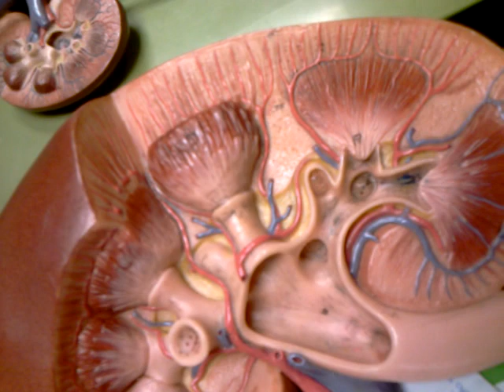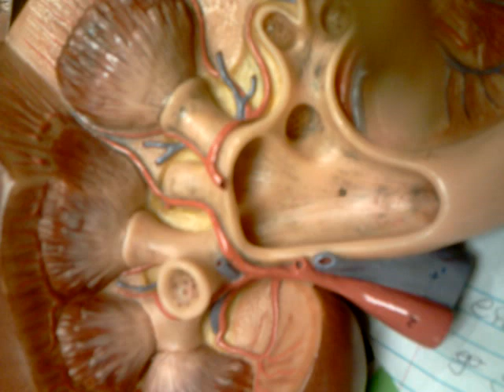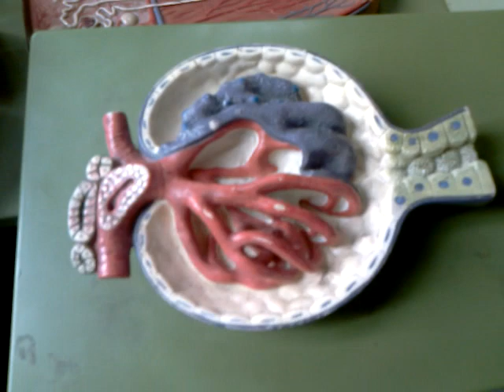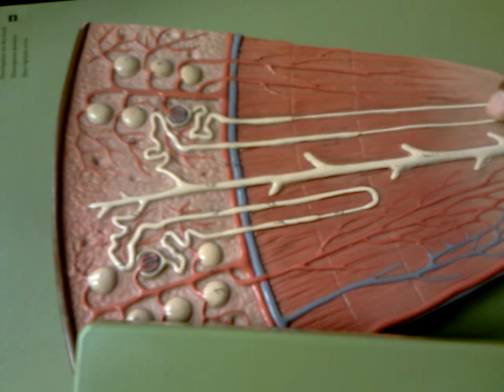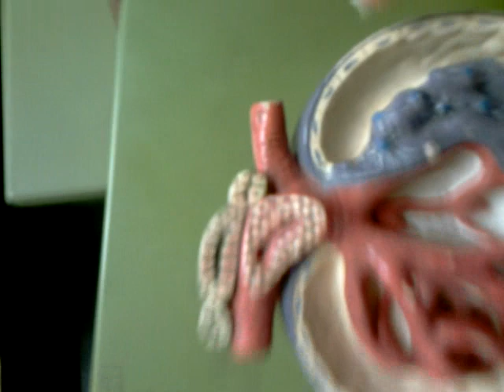GSU Anatomy and Physiology 1120 Lab- Urinary System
Here is a video of all of the structures on our Urinary system ID sheet. IN ORDER.